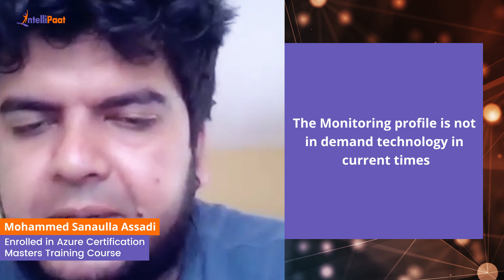Got 4 Cloud Job Offers With Salary Hike | Sr. System Admin to DevOps Manager Career Transition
Watch how Mohammed Sanaulla Assadi achieved a career transition from a Sr. System Admin at HSBC to a DevOps Manager at Michelin. He got 4 cloud job offers with a 94% of salary hike.  We have helped more than 600,000+ aspiring students and working professionals transform their careers.

Intellipaat Edge
1. 24*7 Life time Access & Support
2. Flexible Class Schedule
3. Job Assistance
4. Mentors with +14 yrs
5. Industry Oriented Course ware
6. Life time free Course Upgrade